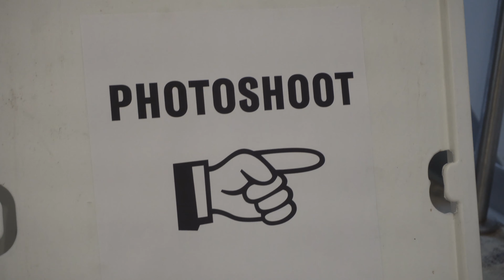2023 Show Shirts at Single Ticket Day!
Single Ticket Day is Monday, May 22!  Grab your favorite show shirt before anyone else!

Enriching lives by producing exceptional musical theatre, accessible to all, continuing its remarkable tradition in Forest Park.